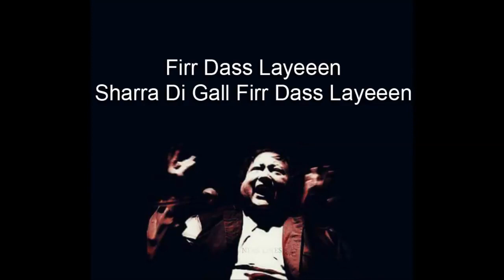Nusrat Fateh Ali Khan whatsapp video status